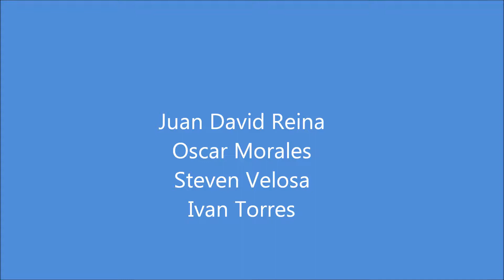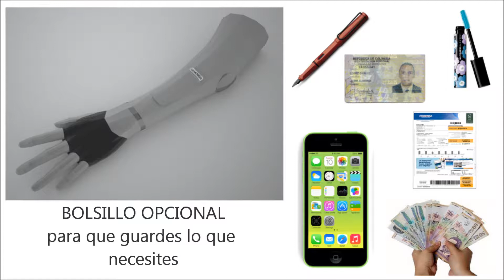¡¡¡¡VIDEO FINAL OK¡¡¡¡¡